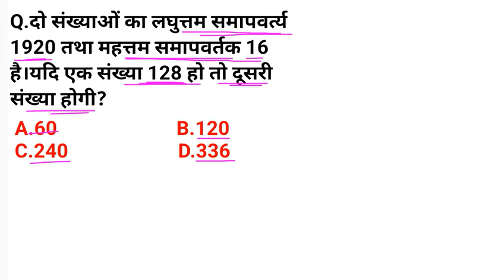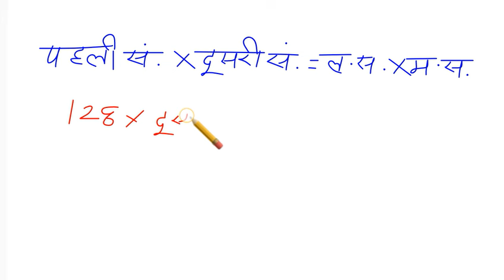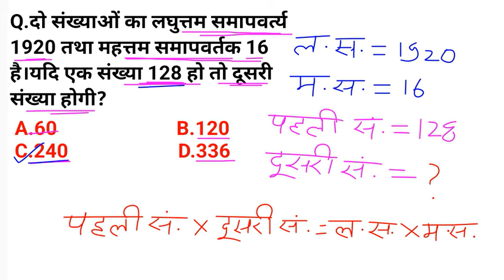दो संख्याओं का लघुत्तम समापवर्त्य 1920 तथा महत्तम समापवर्तक 16..!maths